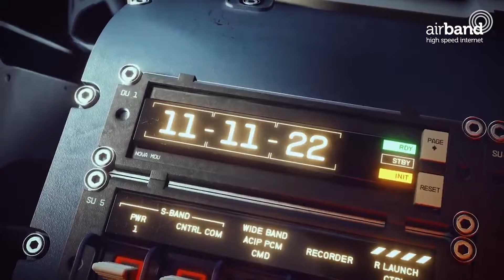Game releases 2022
Want to know all the best games coming out in 2022? 🎮

2021 was a great year for games, but with the new year comes an exciting slate of new game releases.

We’ve compiled a list of the most anticipated games set to release in the UK in 2022.

Elden Ring (releasing 25th February on Xbox 1, Xbox Series S/X, PS4, PS5, and PC)

The newest game from veteran developers From Software, Elden Ring promises more of the standard ‘Souls-like’ brutal difficulty and dodging based mechanics which have enchanted challenge seeking gamers for years.

Elden Ring also adds new features to the genre, such as stealth play-styles, a more open-world map, and new modes of transport.

Horizon: Forbidden West (releasing 18th February on PS4 and PS5)

The first Horizon game, Zero Dawn, was a blockbuster exclusive for the PlayStation.

The sequel, Horizon: Forbidden West still exclusive to Sony consoles, promises to build on the large world and innovative setting that made the first game such a roaring success.

This time around, the game deals more with the present than the past, focusing on the human residents of this brave new world.

If you enjoyed the first game, this looks like a return to form. If you haven’t played the first game by now, you should.

Starfield (releasing 11th November on Xbox Series S/X and PC)

Bethesda have taken a break from rereleasing Skyrim on various ports by announcing a new game, now set in the expanse of space!

Whilst details are currently thin on the ground, Todd Howard has described Starfield as being “like Skyrim in space” in terms of its scope and style, with various factions to join and locations to discover.

Bethesda have an excellent pedigree in producing worlds to explore, and if Starfield can maintain that quality, it looks to be one of the biggest games releasing next year.

God of War: Ragnarök (release date TBA in 2022, on PS4 and PS5)

Santa Monica Studio’s last God of War entry won Game of the Year in 2018, and with good reason too!

The game sports a deep hack and slash combat system which has long been associated with the series but added a surprisingly resonant story.

God of War: Ragnarok continues to follow Kratos and Atreus’ complicated father/son dynamic, but adds new antagonists in the form of Freya and Thor, and new dioramas to play in.

If you like Norse mythology and stories with an epic sweep, this game is for you.

Kerbal Space Program 2 (release date TBA in 2022, on Xbox 1, Xbox Series S/X, PS4, PS5)

All the other games on this list have been produced by large, famous studios. The same is not true of Intercept Games and their marquee title, Kerbal Space Program.

The game revolves around creating a successful space program in a fictional solar system populated by adorable little green aliens.

The sequel adds the highly requested multiplayer, as well as new challenges in colony building and interstellar travel.

Can’t wait to game the night away? You’ll want a high-speed broadband connection that delivers an unstoppable experience in your online world.

If any of these games sound thrilling, you’ll want a high-speed broadband connection that can keep up, with unstoppable gameplay 24/7. Enter your postcode into our coverage checker and discover if you can benefit from a ultrafast Airband connection.